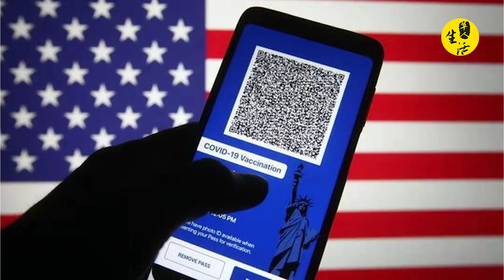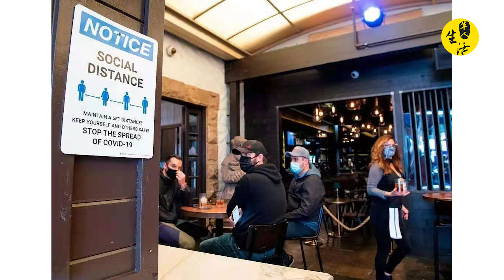纾困金如果迟迟没有领到，怎么办？...洛杉矶县进入“橙色层级”放宽防疫...北加报告首例印度变异病毒。